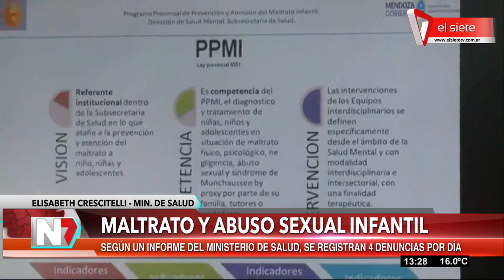Maltrato y abuso sexual infantil: 4 denuncias por día